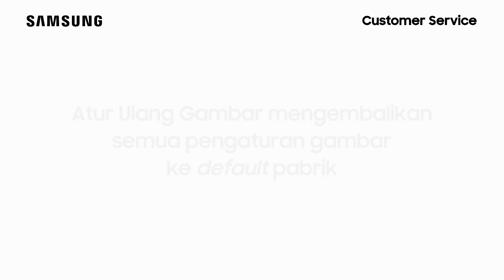UA70TU7000KXXD - Cara Mengatur Ulang Gambar Pada TV